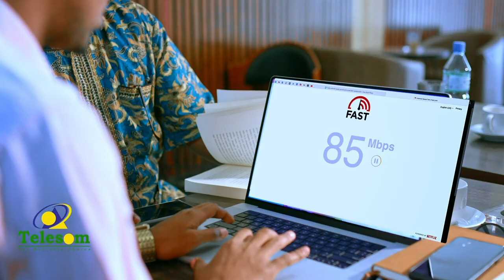''Gabadhii aan Boosaaso ku jeclaaday waxa la iigu diiday inaan reer Somaliland ahay''Axmed Xidig.